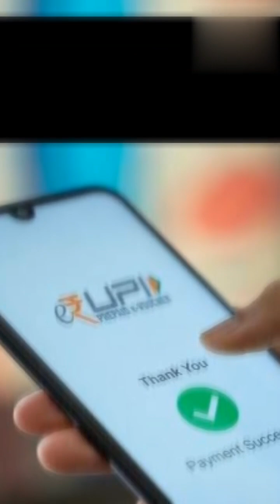New UPI Scam! Fraud of 2024 | MUST WATCH! be alert from new cyber threats!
upi

Multiple UPI scams have come to notice with the rise in digital transactions. Although UPI has truly revolutionized the online payment interface, still it is prone to scamsters. In this video, we'll talk about how to avoid falling prey to such UPI fraud.

Important Announcement

Stats
Blueprint

Types of Frauds

Steps to Avoid Online Frauds

A new threat has emerged as we advance into the digital age. The highest number of digital payments take place in India, and it's all because of UPI. Just like everything, even UPI comes with its own set of pros and cons. UPI has not only made your life easier and that is why we have seen a rapid increase in the no. of online scams; especially on UPI.

Scamsters use a plethora of ways to scam you and make you fall into their trap. They fake their way by playing different roles. This includes impersonating a buyer,

seller, banker, customer care, hospital staff, and the list goes on. You can lose a lot of money if you aren't aware of these scams. People have lost their hard-earned money within the blink of an eye. Nonetheless, if you are aware enough, then you can avoid these scams with ease.

So, this video covers everything that you need to know about these scams in detail.

This includes:

What is UPI fraud?

• Types of UPI Scams

• How to avoid online scams?

• How to avoid online scammers?

What is buy-sell online fraud?